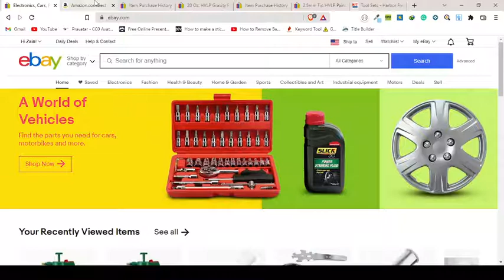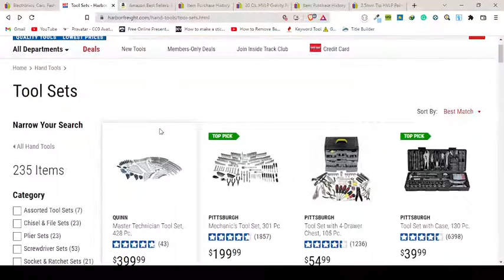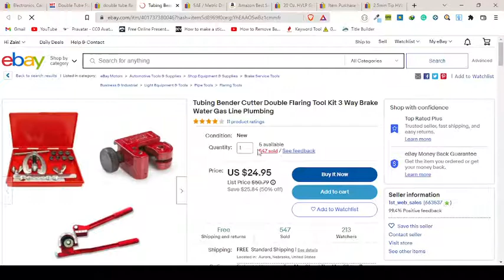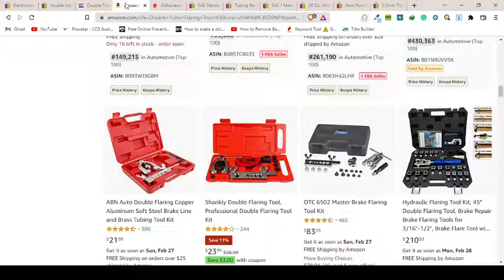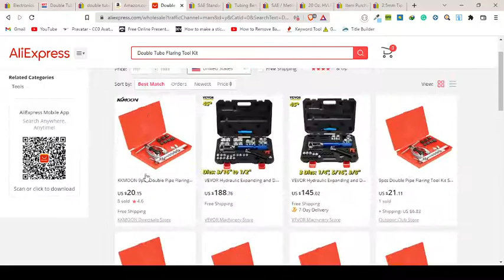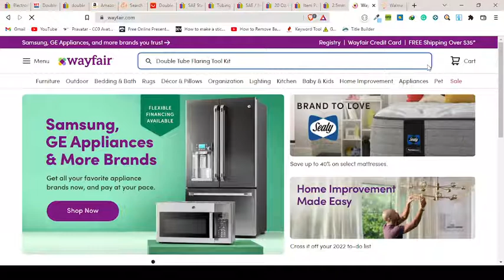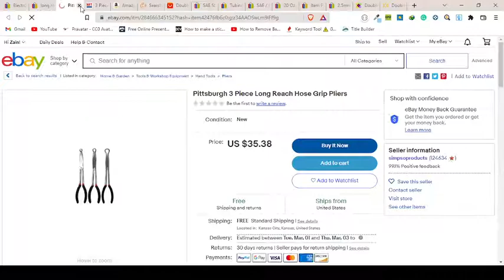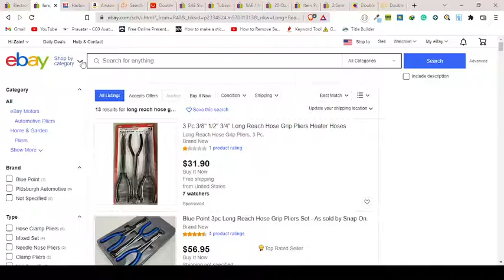Search products with low competition and high demand for eBay dropshipping Free in Urdu/Hindi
In today's video, we are going to search products for eBay dropshipping which are low competition but high in demand.

Discuss only eBay product Hunting